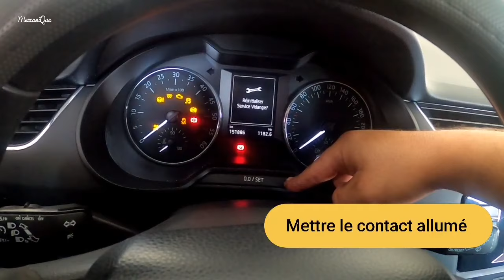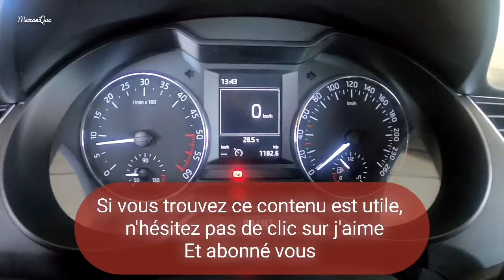remise à zéro service vidange et service entretien sur Skoda, octavia | vw Golf 7, 8 | tiguan..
Comment faire la remise à zéro du service vidange & service d'entretien maintenant !
Les voitures compatibles avec cette astuce :

volkswagen : golf7, tiguan2, 3, passat...

SKODA : octavia...

How to reset the oil change & maintenance service now!

 SKODA: octavia ...

كيفية إعادة تغيير الزيت وخدمة الصيانة، أما السيارات المتوافقة مع هذه الطريقة فهي :

   فولكس فاجن: غولف7 ، تيغوان 2 ، 3 ، باسات ...

   سكودا: اوكتافيا ...

فضلا منك عزيزي المشاهد لاتنسى الإشتراك في القناة وتفعيل جرس التنبيهات لدعمنا لتقديم الأفضل لكم إنشاء الله...